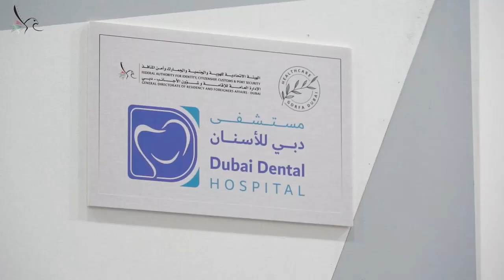نظمت إقامة دبي ملتقى الصحة وجودة الحياة بمشاركة عدد من الأطباء المتخصصين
ملتقى الصحة وجودة الحياة الذي تنظمه إقامة دبي بمشاركة عدد من الأطباء المتخصصين في القطاع الطبي ناقشوا خلاله أبرز مسببات مرض السرطان وأنواعه وطرق الوقاية منه مؤكدين أن العلاج في الإمارات يضاهي الدول المتقدمة.

‬⁩‏⁧‫إقامة_دبي_مستعدة‬⁩